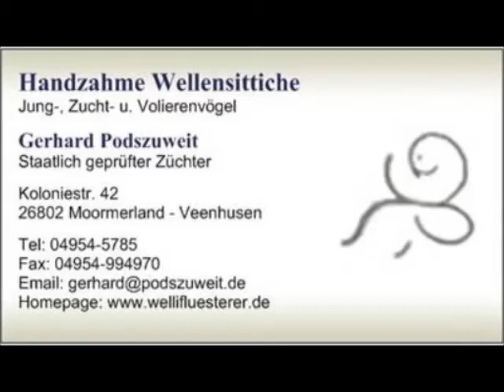P1430469-47242 Blauweiß Henne TV